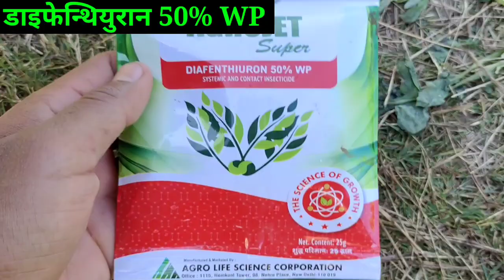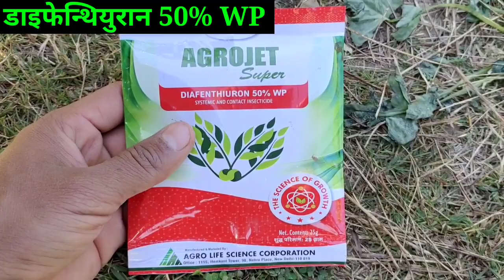थ्रिप्स , सफेद मक्खी और सभी प्रकार के रसचुसक कीटो‌ के लिए सबसे बेस्ट कीटनाशक / Diafenthiuron 50% wp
diafenthiuron50%wp